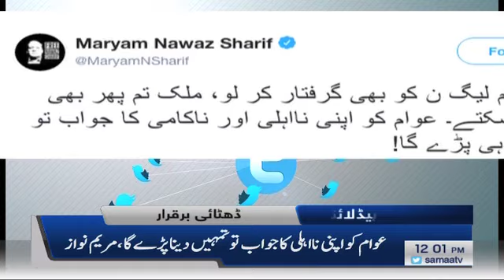Samaa Headlines - 12PM -19 July 2019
NAB's petition against Maryam Nawaz rejected by NAB Court.
Former Premiere to remain in NAB's custody till 1st August 2019.